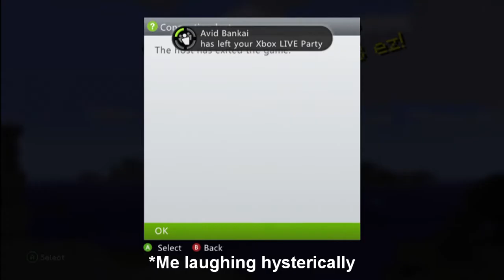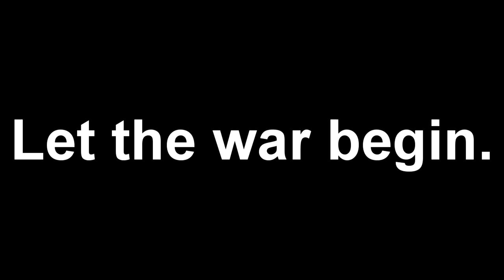Minecraft: Bankai vs ShadowWolf Prank War (Part 1)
Bankai decided to fill my house with cobblestone while I was away, so I decided to get some sweet revenge :) Don't worry, we saved before we blew up his house so it didn't actually damage anything!